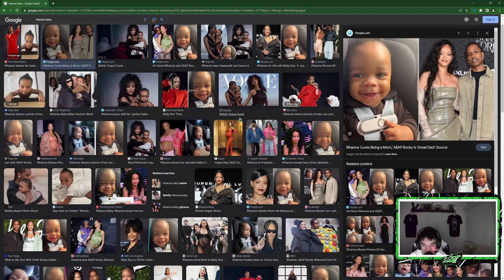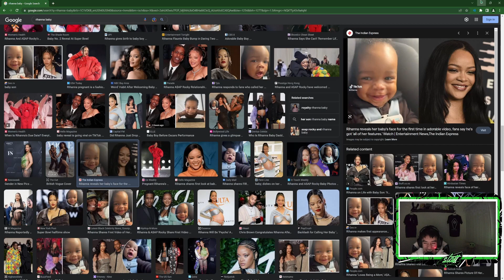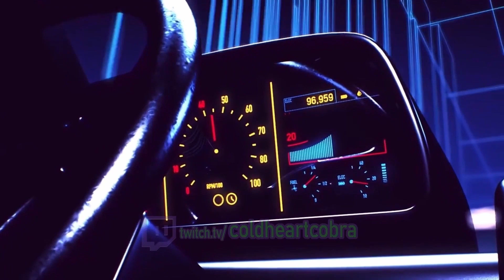COPPER TO CHAMPION (PART 5)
6th stream- the journey from copper to CHAMPION

the mewzick:
X-STATIC

O.S.O.T.

Midnight Club: O.C. Remix

- cold heart cobra